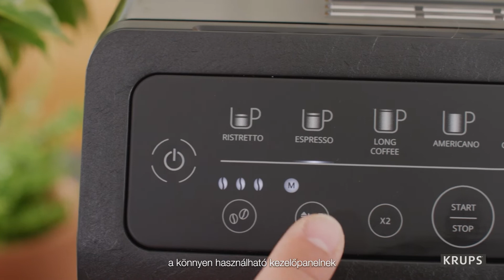KRUPS Evidence Eco Automata kávéfőző a MediaMarktban!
, és lapozz bele magazinunkba , hogy soha ne maradj le az újdonságokról, akcióinkról!